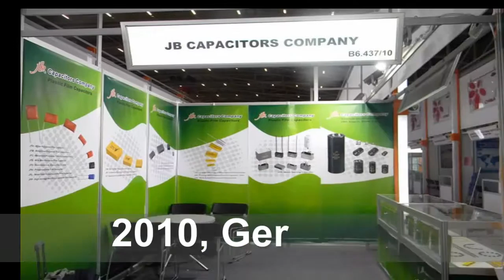jb Capacitors Company Presentation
jb Capacitors Company is ISO manufacturer founded in 1980 in Taiwan, now with two factories located in Hefei, Anhui and Nantong, JiangSu. We are specialized in production of plastic film capacitors and Radial, SMD & Snap-in, Screw and Lug terminals Aluminum Electrolytic Capacitors, which are widely used in consumer electronics, data processing, telecommunication, and industrial control's equipment industry. Most our products are exported to Europe, USA, South America, and South Africa. It is our commitment to offer our customers the best quality products with fast delivery and the best after sales services.